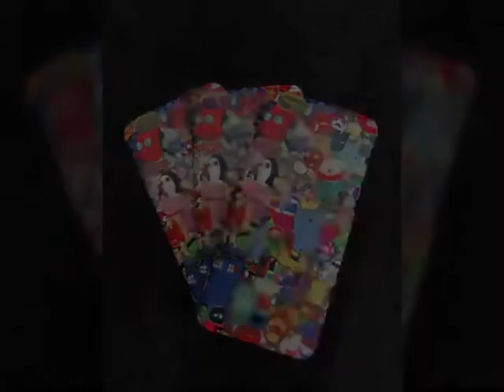奕昇│3D多功能真空熱轉印機│ 3D包邊熱轉印相片手機殼 【Heat Transfer】Print on phone case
3D熱轉印印刷機教學，透過真空包邊印刷技術來進行手機殼圖案印製教學。

奕昇提供各式熱轉印機 數位直噴機印刷設備 雷射雕刻機及耗材